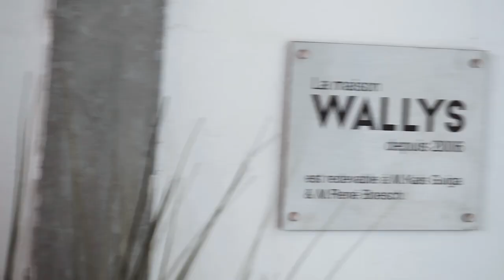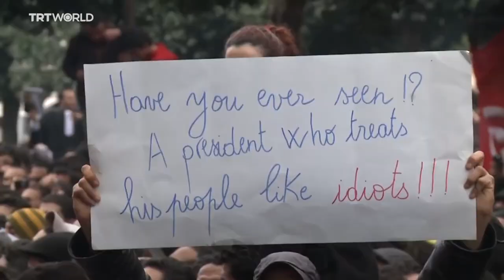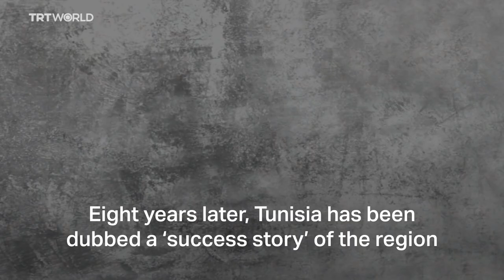Unknown Cars from Africa. WallysCar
Today it is hard to imagine our life without a car. And in common understanding, the automotive industry is already well-established brands. But, just imagine for a moment that there are auto brands that have appeared quite recently and you have not yet heard about them.

"Unknown Cars from Africa" is a series of reviews by the innovative company Gifted People of unknown car brands from the exotic continent.
Our aim is to expand the frames of the usual human view and show the willpower, ingenuity and obsession with the idea of people in absolutely different living conditions, because through such personalities we are able to observe the progress of humanity.